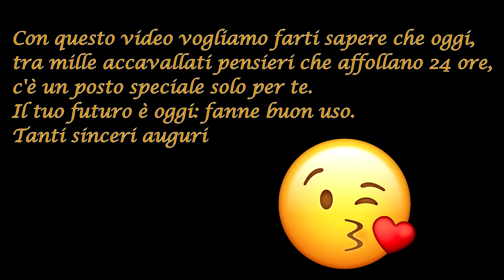fastidio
Per i 18 anni di Federica